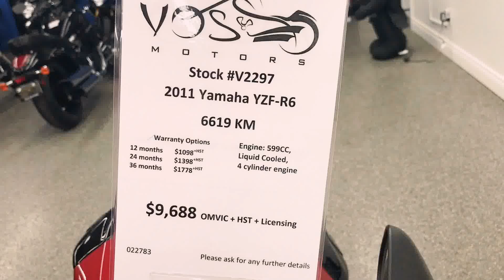2011 Yamaha YZFR6 Skull Edition Walkaround Stock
Sometimes, we wake up on any given day with a sudden urge to part ways with as much of our disposable income as we could. Don’t deny it; you’ve probably been in that same boat at one point or another.

So suppose that day suddenly comes and you just had a dream of riding along the highway with a sports bike, we suggest that you turn that dream into a reality and cash in on a Yamaha YZF-R6 .

Yamaha is touting the bike as most ’exciting bike to ride on the track and the most fun sport bike to ride on winding roads.’ That alone should say something about the YZF-R6. Add that to the fact that Yamaha engineers tweaked the mid range performance last year and you have a bike that’s oozing in confidence, agility, performance, and, most importantly, fun.

The YZF-R6 showcases the latest in Yamaha ’s sport bike technologies, including a screaming, 15,000-rpm plus fuel injected four cylinder engine in a taut chassis that lets it snap from upright to full lean instantly.